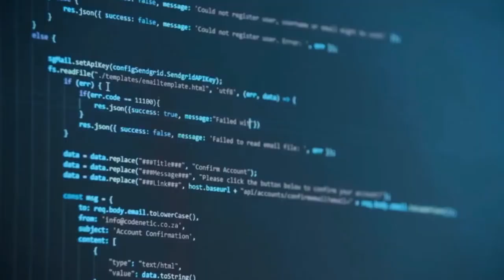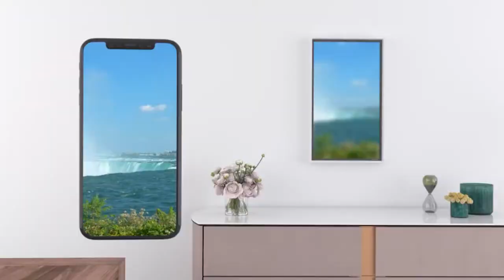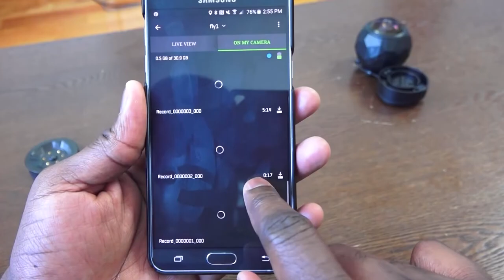11 Coolest Gadgets From The Future You Can Buy On Amazon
If you're a tech fan, then you've probably heard that Amazon sells some pretty amazing stuff. We're talking about 11 gadgets that are so futuristic you'll want to buy them right now. Have you ever wondered what technology will be around in the future? Well, Amazon is giving us a glimpse at what's coming with these cool products on sale now!

Chapters:

►0:41 KARA PURE
►1:29 BLYNC VR BIKE
►2:13 MOXIE
►3:02 ATMOPH WINDOW
►3:43 OYO NOVA GYM
►4:29 ATOUN TABITO 02
►5:04 AZERON CYBORG
►5:50 AIT SMART
►6:46 STRING BIKE
►7:26 MODOBAG
►8:14 360 FLY

☝If you have enjoyed our video and want to purchase any gadget we talked about, please visit the link above and make your purchase. Thank you!

👉Hey, just a quick message to remind you that we have many more great videos waiting for you on our channel.